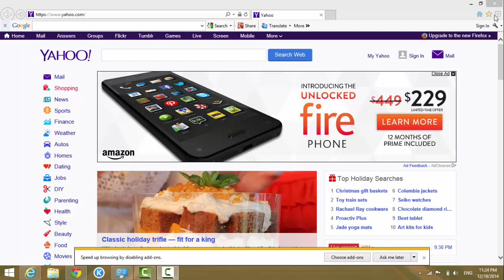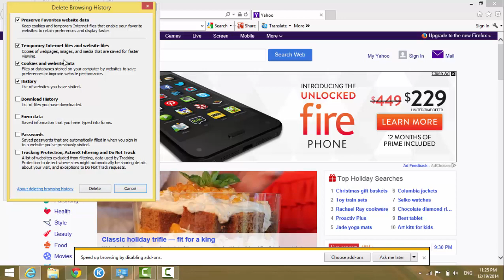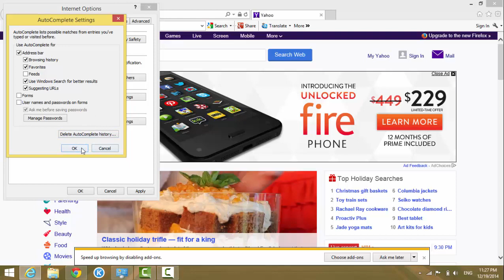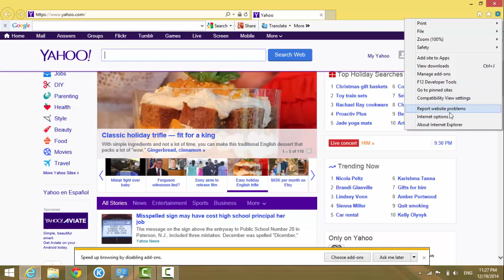How to Enable or Disable AutoComplete in IE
IE AutoComplete
IE Autofill

Internet Explorer Autocomplete
Internet Explorer Autofill